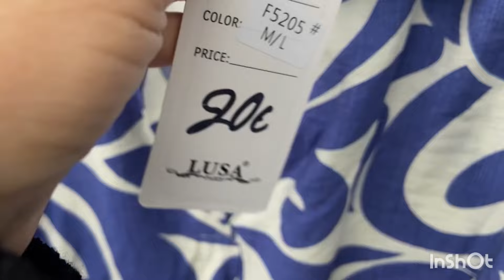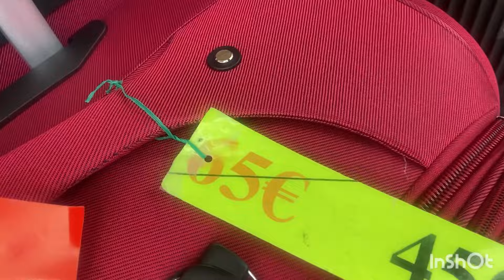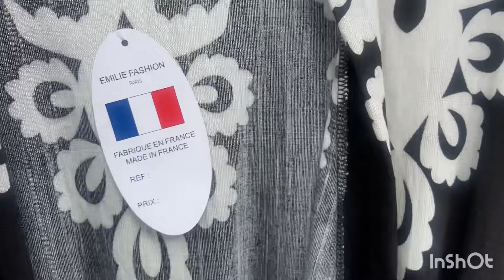Nouveautés au marché de Saint-Denis 👠👗 أرخص السوق